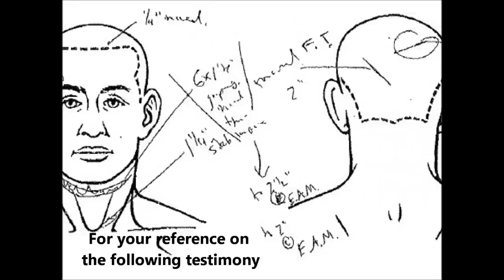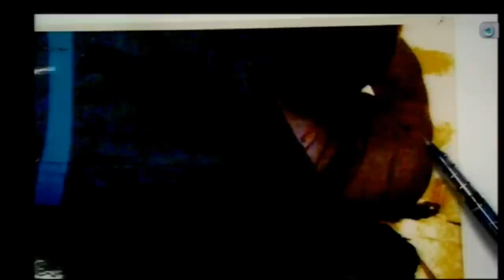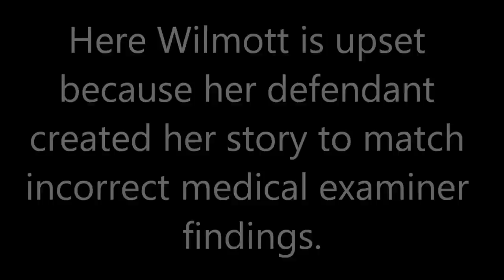Jodi Arias Trial - MEDICAL EXAMINER TESTIMONY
Medical Examiner Dr. Kevin Horn's testimony ~ Trimmed off the irrelevant bits leaving the most pertinent info regarding the autopsy and Dr. Horn's opinion of the generally most likely sequencing of injuries & cause of death (which of course contradict Jodi's story)

DISRESPECTFUL COMMENTS WILL BE DELETED AFTER 2 THUMBS DOWN OR IF I PERSONALLY DECIDE IT WOULD BE HURTFUL TO OTHERS.  .

Video footage credits to InSession Camera Pool & eonblue3 for uploading full trial footage.  Many thanks!